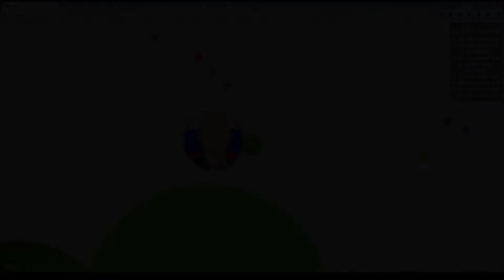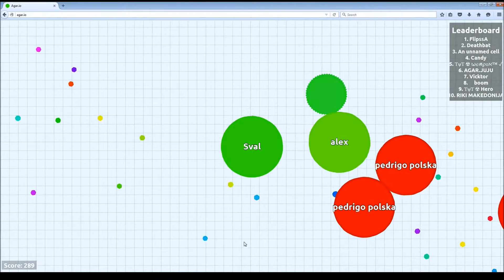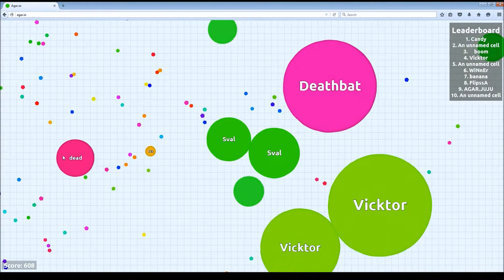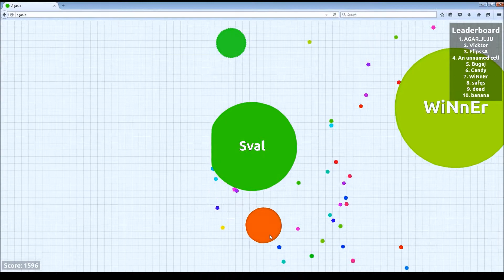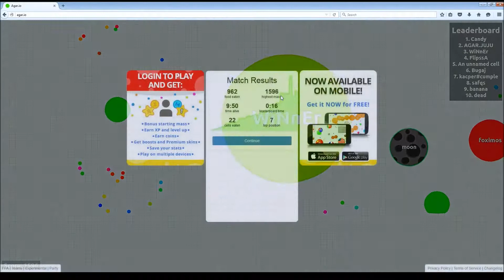Sval Plays Agar.io!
Sval plays Agar.io! Watch out for that big banana!